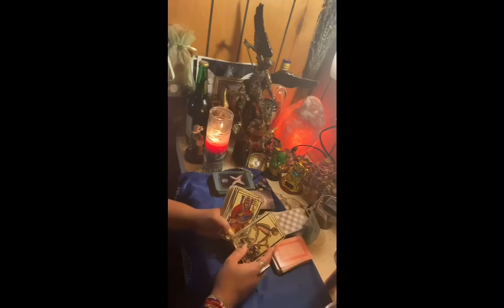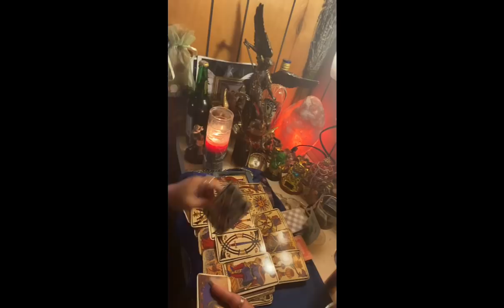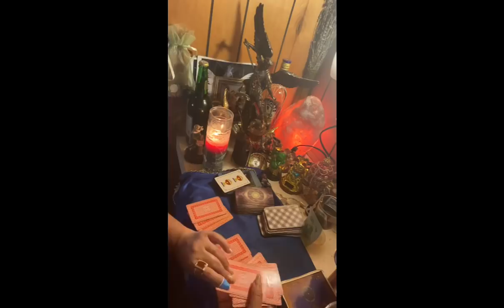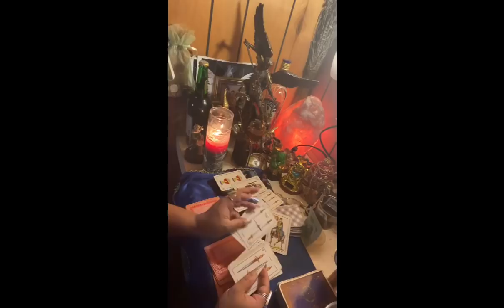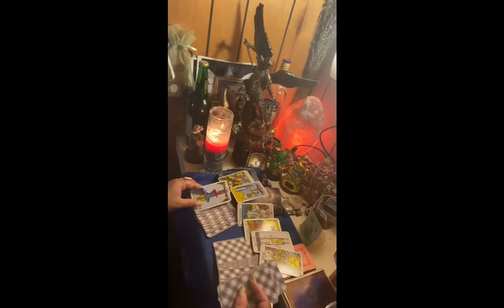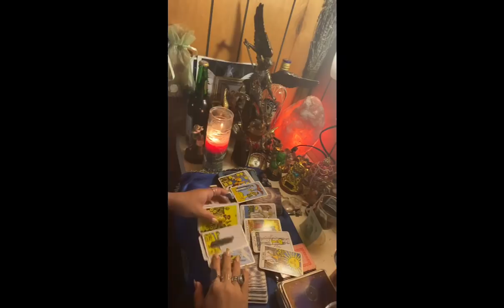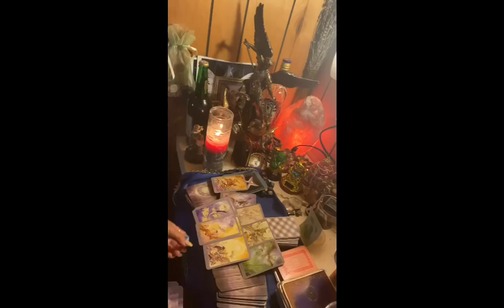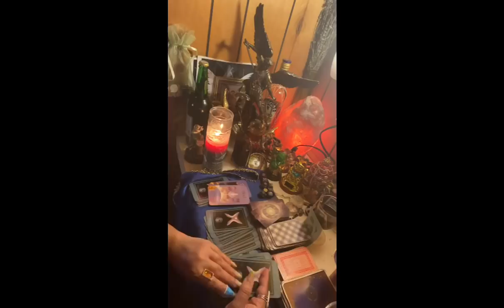Tauro ♉️ lectura del café ☕️ abril cuánta dicha y felicidad te espera estabilidad amorosa 🥰 💕🌟